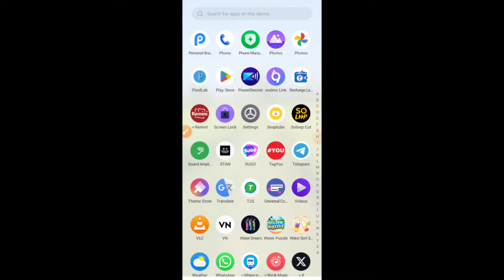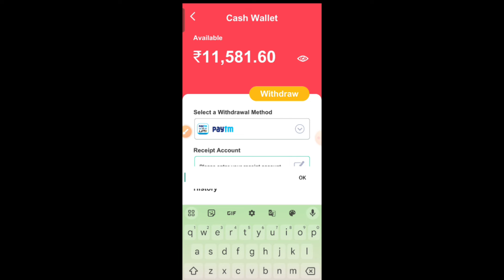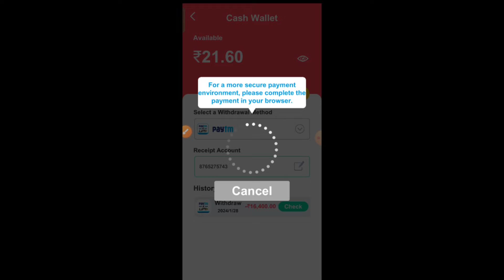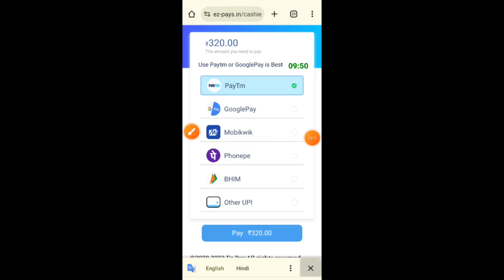Block Puzzle Circus Se Paise kaise Nikale | Block Puzzle Circus Real or Fake | Withdrawal Proof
This video about Block puzzle circus se paise kaise nikale. Block puzzle circus real or fake. withdrawal Proof.block puzzle circus payment proof

BlinkX Trading App Kaise use kare 😲👉